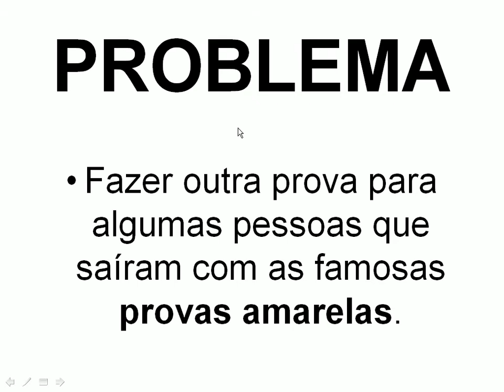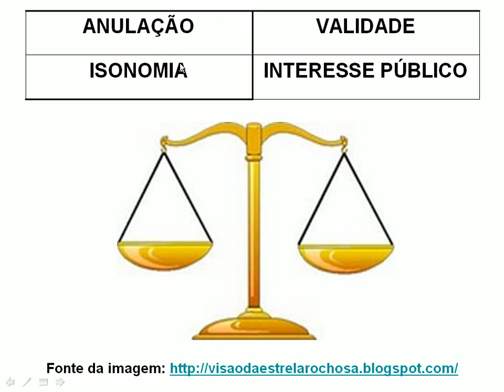PREVISÃO: O ENEM 2010 NÃO SERÁ ANULADO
Acredito que o ENEM 2010 será validado pela justiça, tendo em vista o interesse de milhões de candidatos torcendo por este desfecho. É o INTERESSE PÚBLICO se sobrepondo ao INTERESSE PRIVADO.